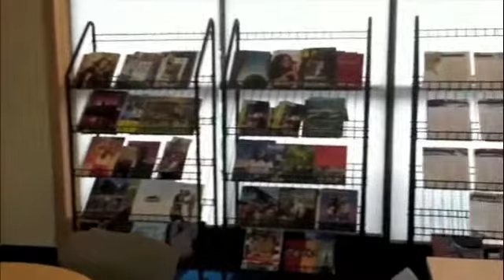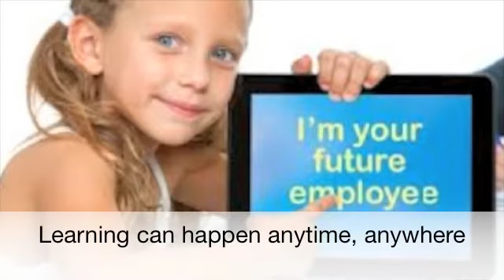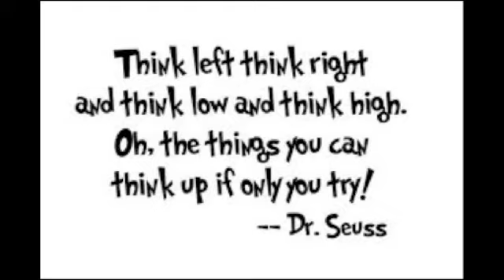Ed Tech Tina